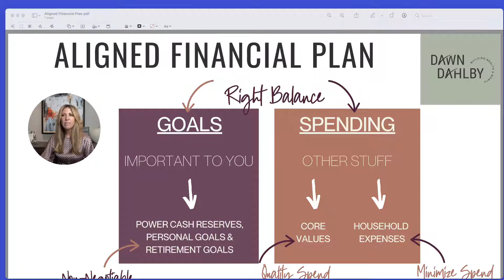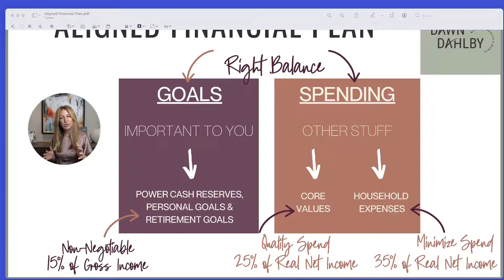Quality Spending and Why it Matters For Your Future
A few tips for QUALITY SPENDING and how when you live in alignment with your core values you can let go of the guilt and start enjoying today while
also building for tomorrow.
If you want to maximize your income, your investments, and your life – and you’re tired of having to choose between only saving or only spending - then you're in the right place!